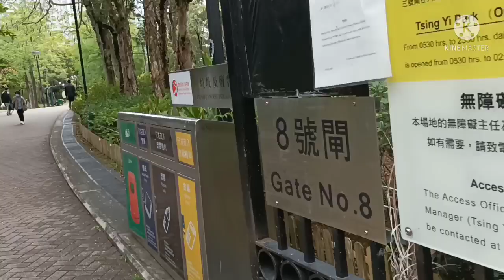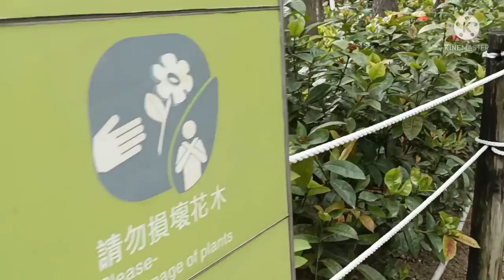Tsing Yi Park